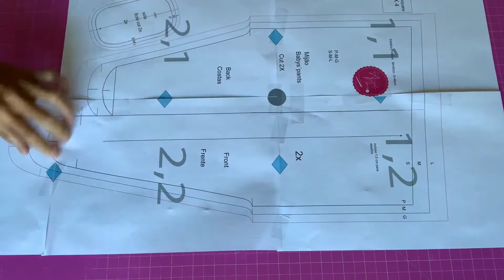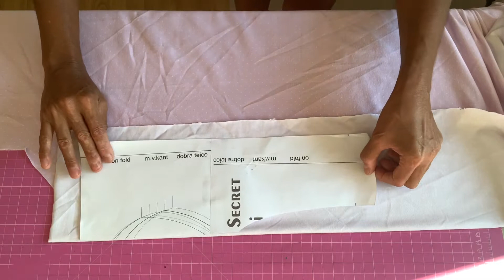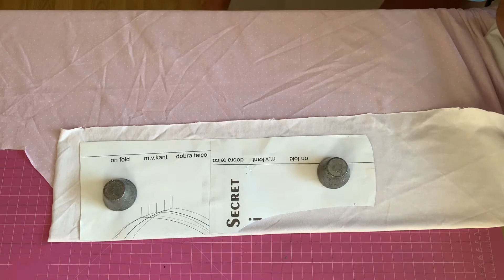Como costurar o mijao de bebê com pézinho de boneca/ free pattern/ molde gratis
Faça um lindo mijao de bebê com pezinhos  Free pattern/ molde gratuito